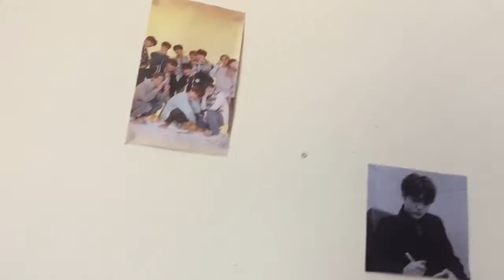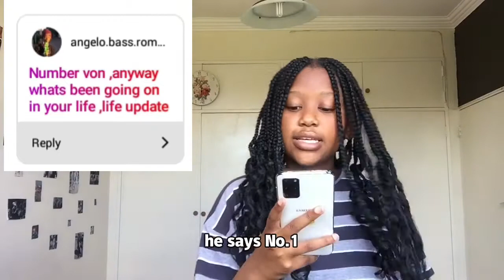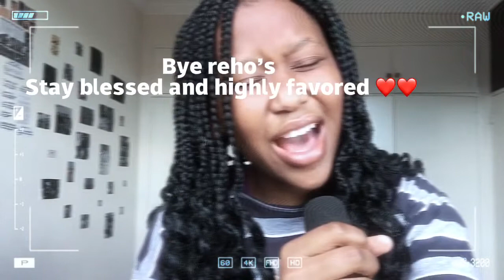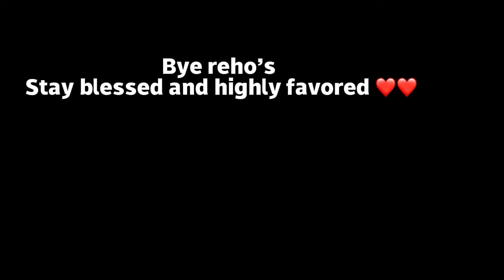QnA!! @~@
May U all have a blessed day
        ❤️love you Reho's
See ya next Sunday week at 8pm